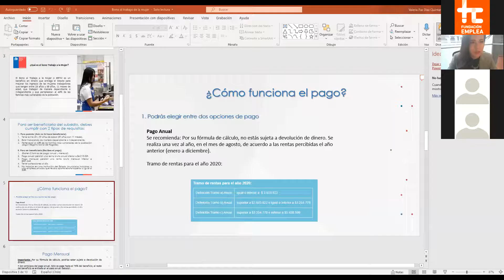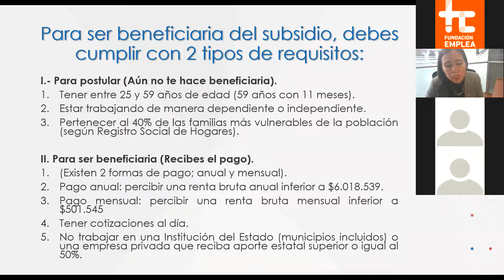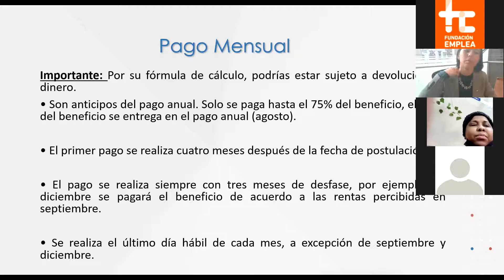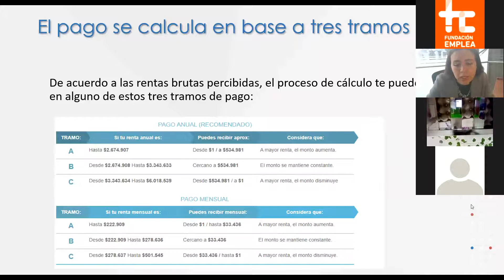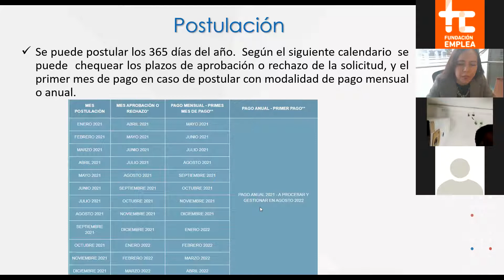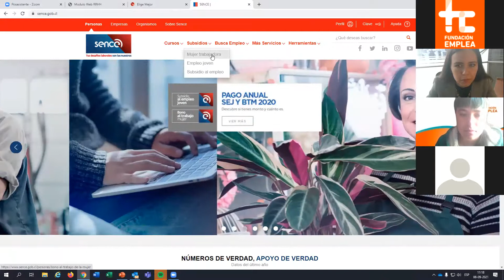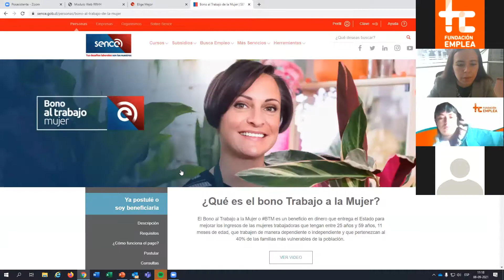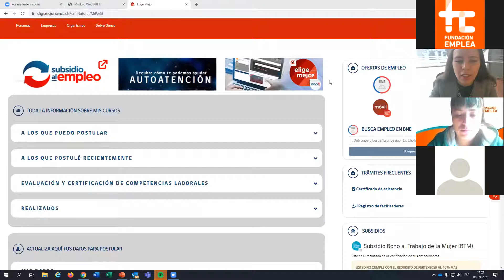Bono al Trabajo Mujer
Conoce de qué se trata este subsidio, los requisitos para postular y cómo acceder al pago.